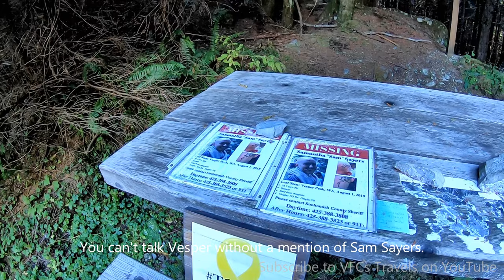The Breathtaking Vesper Peak Hike Washington!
Washington's Mountain Loop Highway is home to a number of breathtaking trailheads, including the trail leading to the Gothic Basin (see my video library), and some more easily-accessible trails (Heather Lake, Lake 22).

Vesper Peak is another, more intense option for heading up into the beautiful Cascade Mountains of the USA's Pacific Northwest.

There are dangers on this trail, tho, with lots of jagged peaks, cliffside trails and a bit of light scrambling.  Every time a hiker goes missing, it reminds us of the dangers of enjoying the wild.  Here, a hiker named Sam Sayers went missing on August 1st of 2018.  Many teams of professionals and amateurs have been searching for her since, to no avail.  Be careful out there.  As beautiful as these places are, danger prevails.

VFCs Travels on YouTube
Follow vfcs_travels on Instagram
VFCs Travels on Facebook